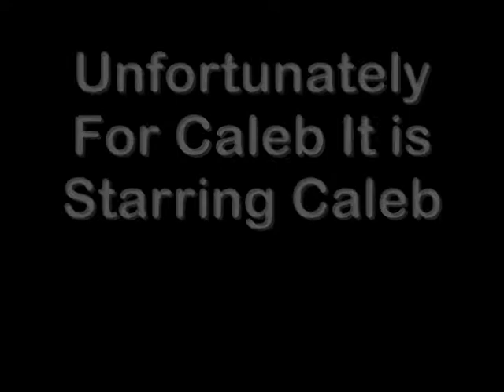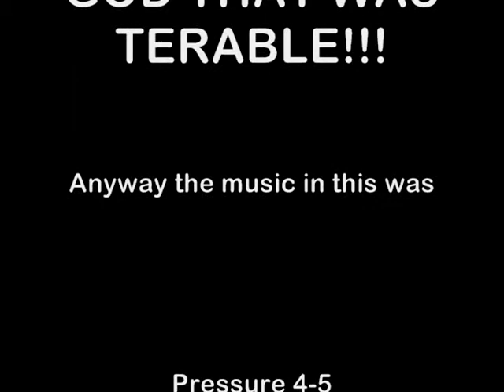Fat Kid Eats Ice Cream With Ketchup, Mustard & Relish.wmv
Caleb Deleted some video data and so to make up for it is that he had to eat this "special" sunday